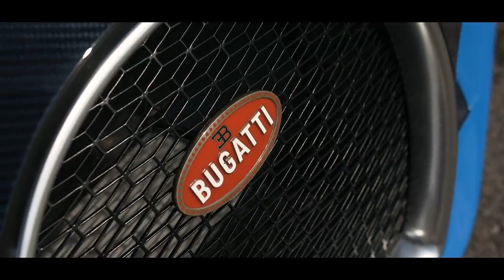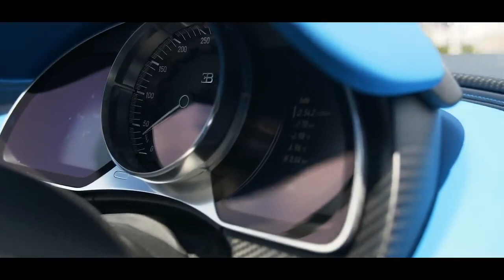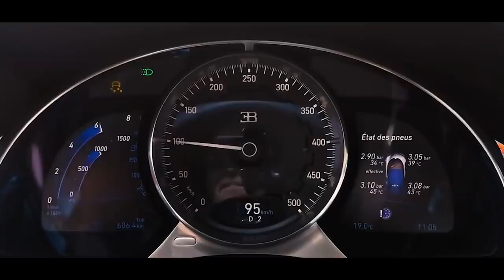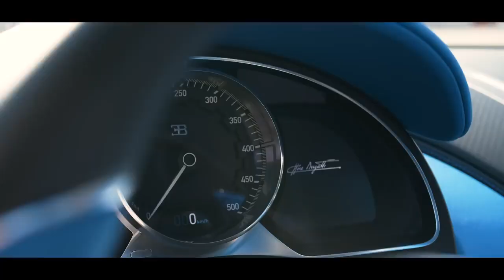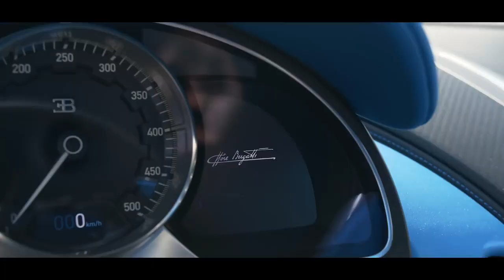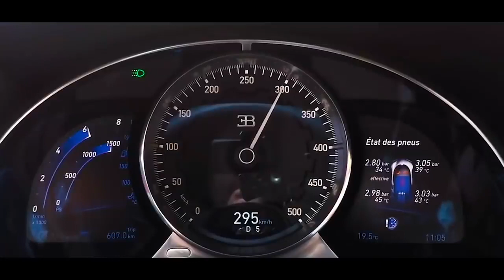Тест 1500 л с Bugatti CHIRON за ₽ 210 млн HD